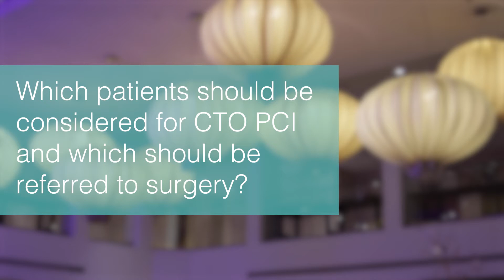BCIS ACI 2020: Is CTO PCI A Waste Of Time And Money? — Dr Mark Gunning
Dr Mark Gunning (University Hospital of North Midlands, Stoke-on-Trent, UK) discusses the cost-effectiveness and efficacy of percutaneous coronary intervention for chronic total occlusion (CTO PCI).

Questions:

1. Which patients should be considered for CTO PCI and which should be referred to surgery?
2. Why is there a debate as to whether CTO PCIs are cost-effective?
3. What is your opinion on this matter?
4. Does the type of CTO technique influence the cost-effectiveness?
5. What is needed to silence the naysayers?

Filmed in London at BCIS ACI 2020.

Videographer: Natacha Wienand / Dominic Woodruff